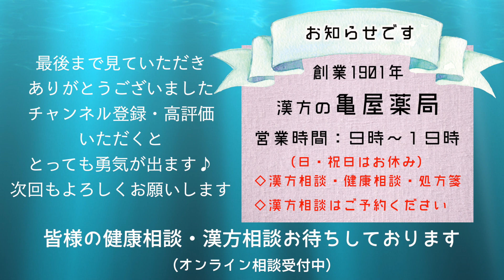瘀血になるとどうなるの？②〜瘀血になる６つ原因と対策〜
中医学・自然薬の世界をもっと広げ伝いたい！北九州市八幡東区の漢方薬局の薬剤師の古賀です。
このチャンネルでは、皆さんと一緒に「東洋医学」の基本を学んで《人生を楽しく過ごすヒント》や私がライフワークにしている《漢方薬》や《妊活》《不妊症》についての情報を発信しています。

◇本日のテーマは「瘀血の話」について２回目です！

血の巡りが悪い「瘀血」タイプの方は、様々な病気になりやすい傾向にあります。血液の働きとともに瘀血を知って予防していきましょう！

【亀屋薬局動画ランキング】

漢方ラジオもやっております「うたた寝漢方Radio」
※スタンドFMはこちら